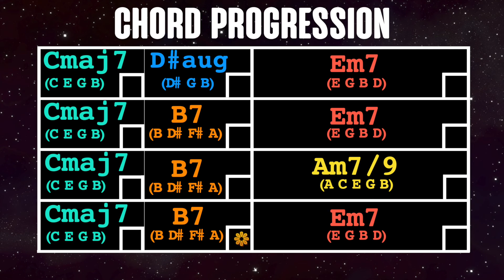Hip-Hop Neo Soul Backing Track For Bass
Neo Soul inspired backing track for bassists.